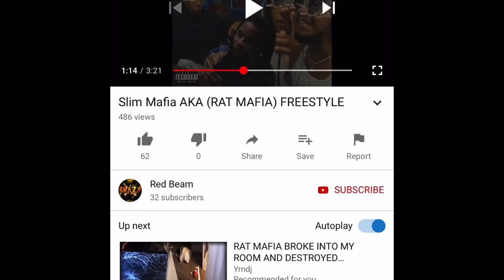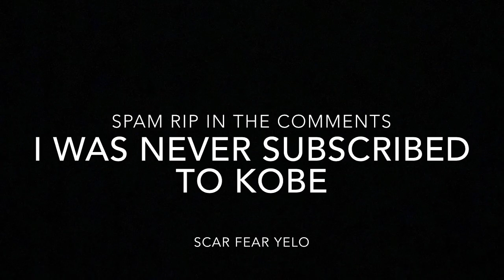Yrndj dropped a dis track on slime mafia house (reaction)